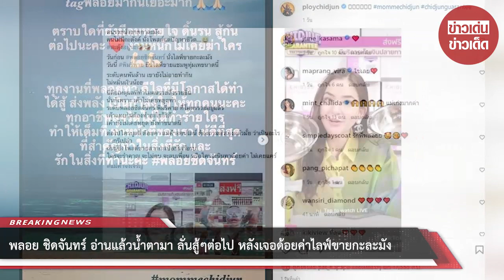พลอย ชิดจันทร์ อ่านแล้วน้ำตามา ลั่นสู้ๆต่อไป หลังเจอด้อยค่าไลฟ์ขายกะละมัง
จากกรณีมีผู้ใช้เฟซบุ๊กรายหนึ่งเขียนบทความเพื่อให้กำลังใจพี่น้องประชาชนที่หันมาทำธุรกิจเป็นพ่อค้าแม่ค้าออนไลน์ แต่กลับโดนด้อยค่าและวิพากษ์วิจารณ์ต่างๆ นานา โดยการยกตัวอย่าง 2 บุคคลผู้มีชื่อเสียง อย่าง พิมรี่พาย และ พลอย-ชิดจันทร์ พร้อมข้อความว่า “คนรวยนั่งขายกะละมัง คนไม่มีกะตังค์นั่งโพสต์แต่ปัญหาชีวิต สะดุ้งอยู่นะ วันก่อน พลอยชิดจันทร์ นั่งไลฟ์ขายกะละมัง วันนี้ พิมรี่พาย ไลฟ์ขายแชมพูทุ่มเทขนาดนี้ ระดับคนพันล้าน เขายังไม่อายทำกิน ไม่หมิ่นเงินน้อย นี่คือเหตุผลที่ทำไมคนรวยเขารวยขึ้น นั่นก็เพราะเขาไม่เคยหยุดทำ

ระดับ พลอยชิดจันทร์ พิมรี่พาย ที่โคตรรวยอยู่แล้ว เขาแทบไม่ต้องทำอะไรก็ได้ เขายังไม่เคยหยุด ยังทำขนาดนี้ ต่อไปใครบูลลี่ ด้อยค่า แม่ค้าออนไลน์ ต้องถามตัวเองแล้วมั้ยว่าเป็นอะไรมากหรือเปล่า ฉันผู้ซึ่งโพสต์ขายสากกะเบือยันเรือรบ ใครจะรำคาญ จะไม่คบ จะลบเพื่อน หรือใครจะนินทาด้อยค่า ไม่เคยแคร์ แม่ค้าจงเจริญ”

ขณะที่ พลอย ชิดจันทร์ ก็ได้แชร์โพสต์ดังกล่าว พร้อมเขียนข้อความด้วยว่า “tag พลอยกันมาเยอะมาก ตราบใดที่ยังมีลมหายใจ ดิ้นรน สู้กันต่อไปนะคะ งานไม่หนักเคยฆ่าใคร ทุกงานที่พลอยทำ ดีใจที่มีโอกาสได้ทำ ได้สู้ ส่งพลังเป็นกำลังใจให้ทุกคนนะคะ ทุกอาชีพสุจริตไม่ได้ทำร้ายใคร ทำให้เต็มที่ ทำหน้าที่ของเราให้ดีที่สุด ที่สำคัญทำในสิ่งที่รัก และรักในสิ่งที่ทำนะคะ”

สาว พลอย ชิดจันทร์ ยังรีโพสต์ข้อความจากสาวที่เป็นญาติที่ชื่นชมเจ้าตัว พร้อมบอกตอนหนึ่งว่า อยากทำให้ได้แบบพลอยบ้าง nice กับทุกคน ยิ้มแย้มตลอด ไม่เคยเผยความโกรธ นอย ให้คนอื่นได้เห็นเลย แต่เชื่อว่าพี่พลอยคงมีมุมนี้ ในพื้นที่ส่วนตัวของตัวเอง แต่พี่ก็สามารถ heal ตัวเอง และกลับมาสู้ต่อได้ อีกอย่างเป็นแม่ลูก4ที่สวยมาก ดูแลตัวเอง สามีดีมาก และเลี้ยงลูกเก่ง เลี้ยงครอบครัวที่บ้าน คือ ไร้ที่ติจริงๆ ชื่นชมจากใจจริงๆ นับถือ พร้อมข้อความตอบกลับด้วยว่า ขอบคุณน้าา น้องฝัน อ่านแล้วน้ำตามาาา สู้ๆๆๆ ต่อไปเนอะ